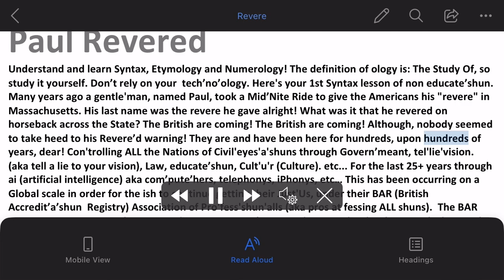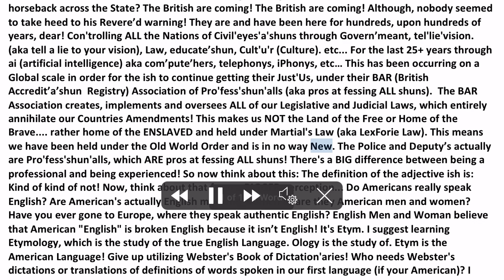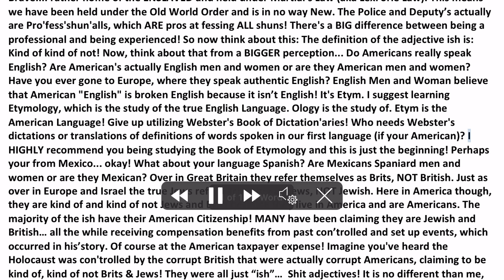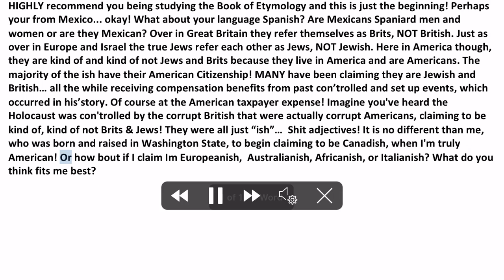Paul Revere’d Deers!